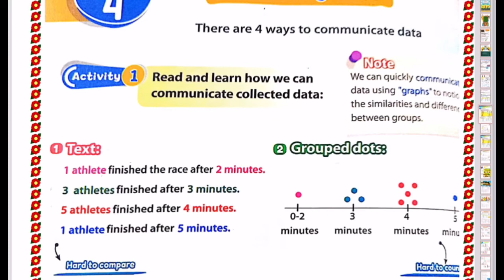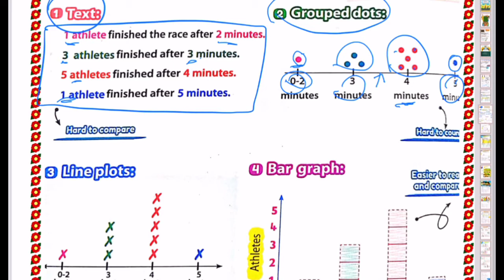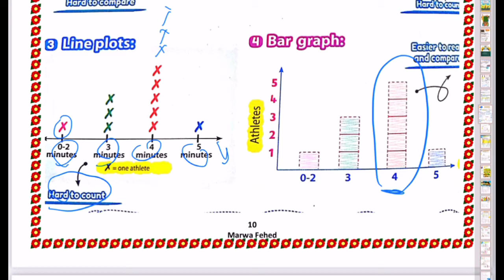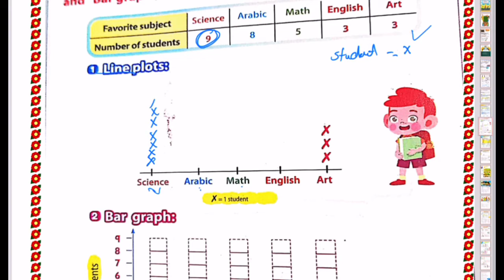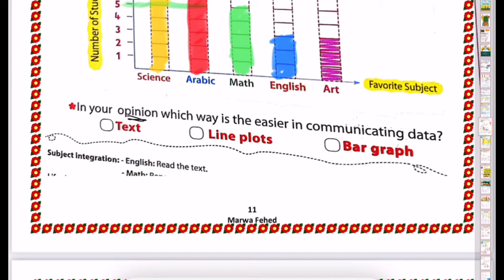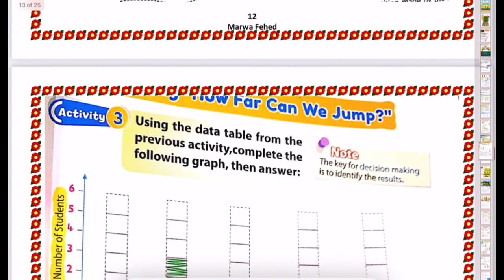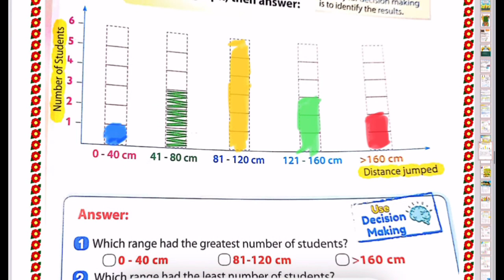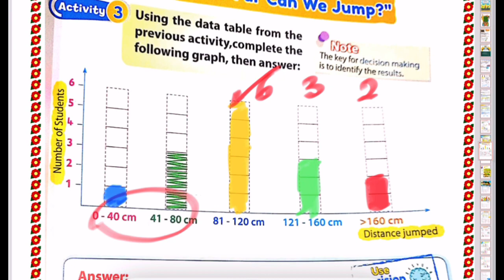Theme 1 chapter 1 lesson 4